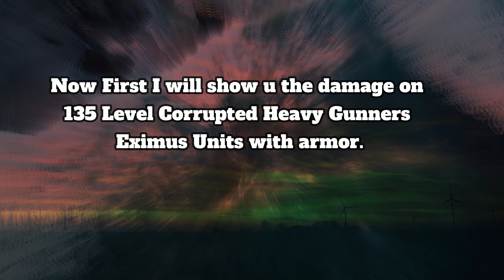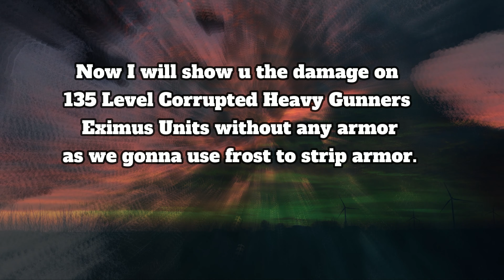This Warframe Phantasma Prime Build 2022 is Insane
Riven modded Phantasma(good roll) is Better than Phantasma prime, but yea Not Everyone use rivens. Phantasma Prime is the Primed Version of Phantasma which is pretty awesome weapon already. They Only Buffed its max ammo and Critical stats  or it would have break the warframe again xD. Its a Beam weapon with Inifinite body Punch through. This makes this weapon quite nice for steel path killing everything easily except the acolyte.
vanilla Phantasma is Better when used with riven due to high disposition.

Timestamps:
0:00 Introduction
01:36 Steel Path Gameplay
03:52 Builds